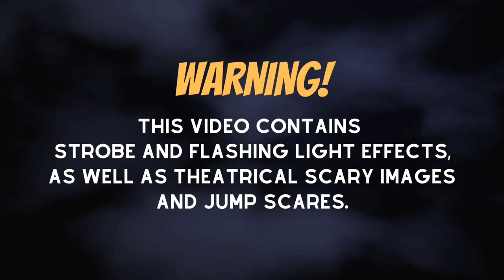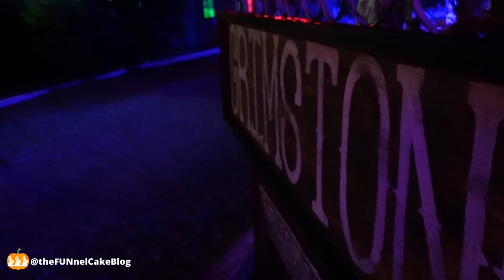Fear Farm Phelan 2022 | Best Southern California Haunt | Must-Visit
Fear Farm is back and better than ever! Lose yourself inside 2 haunted mazes, Grimstone Ghost Town, and The Haunted Hayride. This is one of our favorite events and is worth the drive to the town of Phelan to experience this mega home haunt!  Our favorite non-theme park haunt of 2021! This year was even better!

Attractions:
Grimstone Town
Sundown Manor
Chamber of the Damned
The Haunted Hayride

Fear Farm Phelan
Tickets $15.00